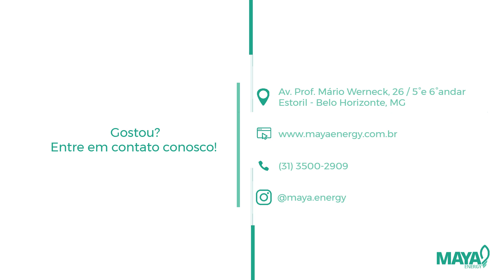Mais um projeto concluído Maya Energy! Cidade: Uberlândia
BAIRRO BRASIL, UBERLÂNDIA/MG
Potência do sistema: 4,905 kWp
Economia Mensal: R$ 616,00
Economia Anual: R$ 7.392,00

♻LINKS ÚTEIS PARA VOCÊ QUE DESEJA APRENDER TUDO SOBRE ENERGIA SOLAR FOTOVOLTAICA ↴